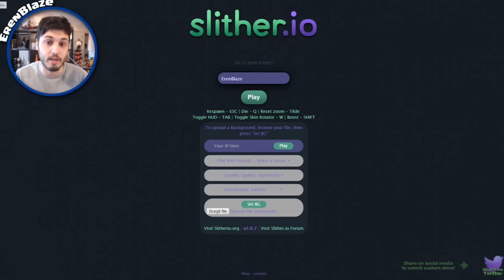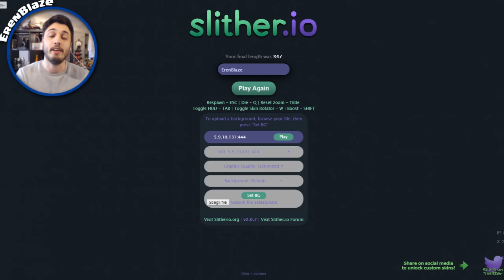CHI CE L'HA PIÙ LUNGO? IL VERME... - Slither.io ITA w/ Marcy, Rocco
Video su slitherio in multiplayer con il buon Marcy, chi lo avrà più lungo?
Il verme...
Questo gioco è un doppio senso unico...

Buona visione!

▂▃▄▅▆▇█▓▒░ CONTATTI ░▒▓█▇▆▅▄▃▂

Se hai letto tutta la descrizione, dimostra che sei un figo scrivendo in un commento thesecretofblazers per farmelo sapere, ma non dire a nessuno cosa significa, è un segreto solo per veri Blazers ;Dsna